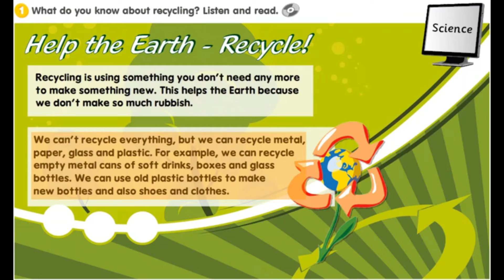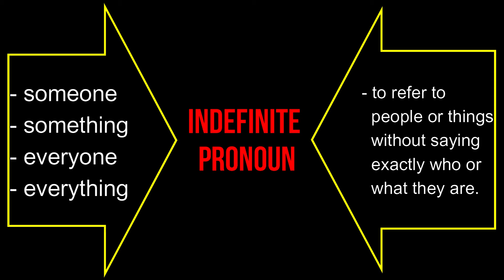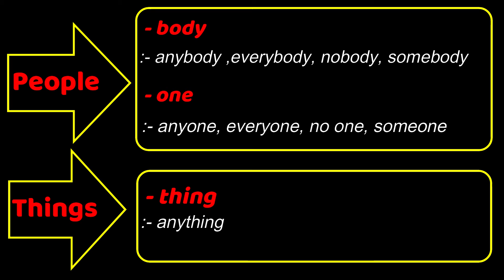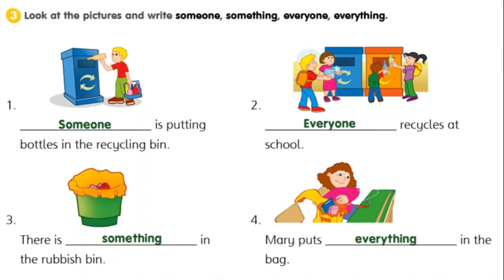ENGLISH GET SMART PLUS 4 I MODULE 7 (PAGE74) HELP THE EARTH-RECYCLE I INDEFINITE PRONOUN